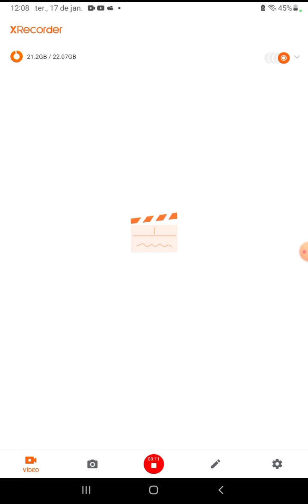vídeos de robloxs